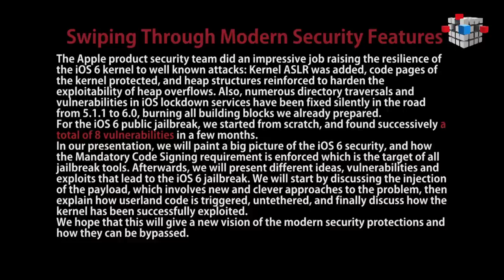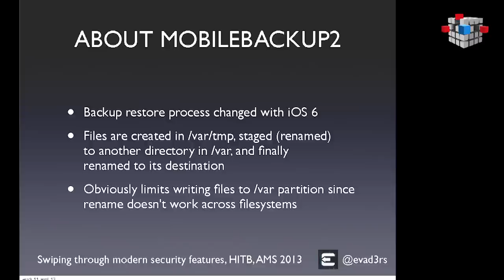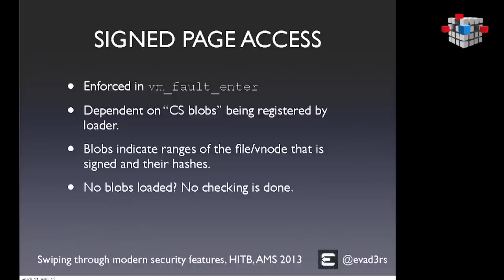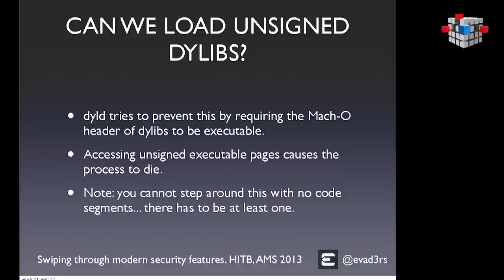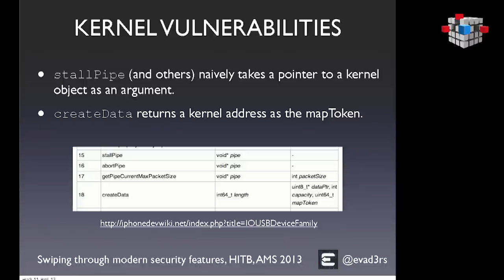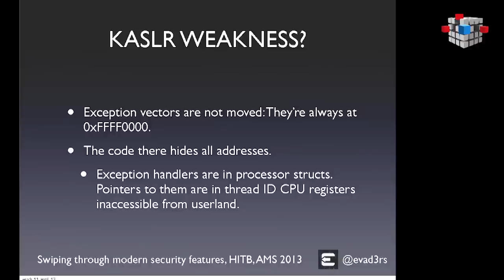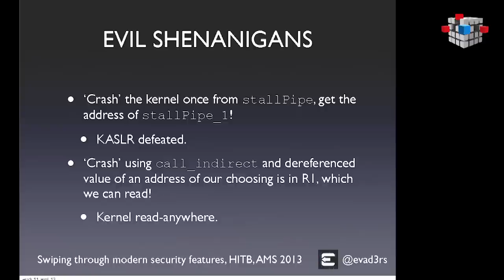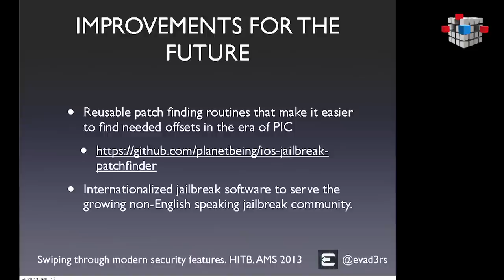HITB2013AMS D2T1 Evad3rs - Swiping Through Modern Security Features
PRESENTATION ABSTRACT:

The Apple product security team did an impressive job raising the resilience of the iOS 6 kernel to well known attacks: Kernel ASLR was added, code pages of the kernel protected, and heap structures reinforced to harden the exploitability of heap overflows. Also, numerous directory traversals and vulnerabilities in iOS lockdown services have been fixed silently in the road from 5.1.1 to 6.0, burning all building blocks we already prepared.
For the iOS 6 public jailbreak, we started from scratch, and found successively a total of 8 vulnerabilities in a few months.

In our presentation, we will paint a big picture of the iOS 6 security, and how the Mandatory Code Signing requirement is enforced which is the target of all jailbreak tools. Afterwards, we will present different ideas, vulnerabilities and exploits that lead to the iOS 6 jailbreak. We will start by discussing the injection of the payload, which involves new and clever approaches to the problem, then explain how userland code is triggered, untethered, and finally discuss how the kernel has been successfully exploited.

We hope that this will give a new vision of the modern security protections and how they can be bypassed.

ABOUT DAVID WANG (@PLANETBEING)

David Wang (@planetbeing) is a member of the iPhone Dev Team and former developer of many iOS jailbreak tools including redsn0w, xpwn, and QuickPwn. He is also the first to have ported the Linux kernel and Android to iOS devices. More recently, he worked actively on Corona and Rocky-Racoon, the latests public jailbreaks for iOS. Lastly, he has found and successfully exploited several vulnerabilities in iOS 6, leading to an untethered jailbreak.

ABOUT ERIC (@MUSCLENERD)

Eric (@MuscleNerd) is a Staff Engineer at a southern Calfornia high-tech firm where he specializes in reverse engineering BIOSes. He is a member of the iPhone Dev Team, which has been developing free iPhone jailbreaks and carrier unlocks since the first iPhone in 2007. He was previously involved in hacking the first two generations of TiVo hardware and was Technical Editor of both the "iOS Hacker's Handbook" (2012) and "Hacking the TiVo, 2nd Edition" (2004). Originally from the Boston area, he holds S.B and S.M. degrees from M.I.T.

ABOUT NIKIAS BASSEN (@PIMSKEKS)

Nikias Bassen (@pimskeks) is the main developer of libimobiledevice, usbmuxd, and other related projects that form an open source implementation of communication and service protocols for iDevices. He found several flaws and directory traversals in iDevice services that allowed installation of Corona, Rocky-Racoon and the latest iOS 6 jailbreak. Apart from reverse engineering and security research he founded the company samaraIT and is working as an independent developer for international clients.

ABOUT CYRIL (@POD2G)

Cyril (@pod2g) is an independant security researcher who has discovered and exploited several bootrom exploits on iDevices, including 24kpwn, steaks4uce, and SHAtter, as well as several userland and kernel exploits that have been used in various jailbreak tools. He is the initiator of Corona and Rocky-Racoon, the latests public jailbreaks for iOS. In December 2012, he created the 2G Lab company, focused on software development and security research projects.